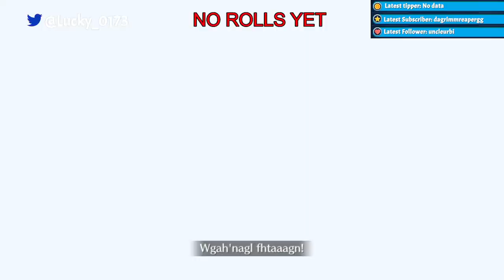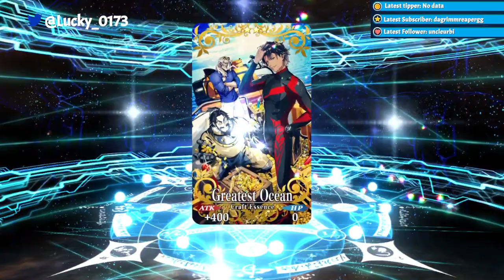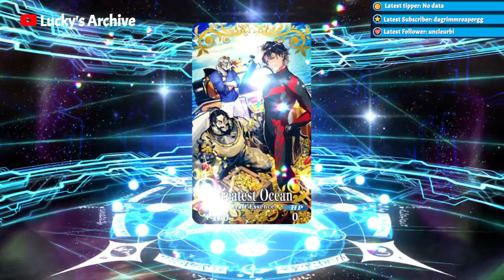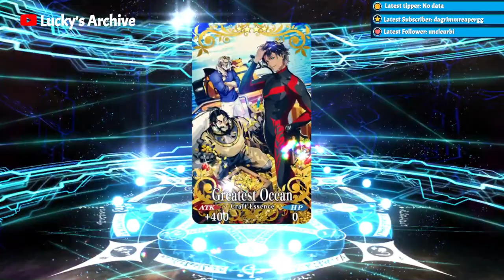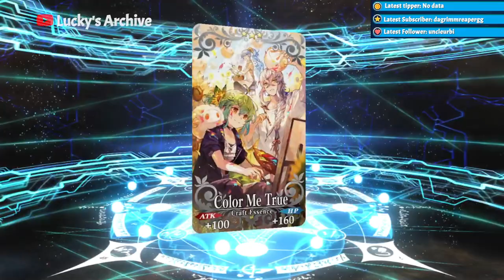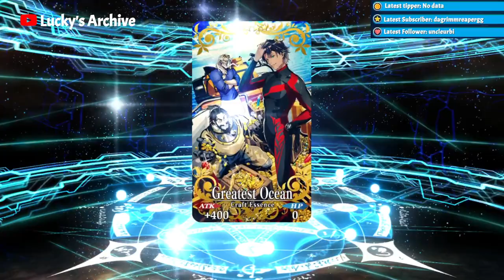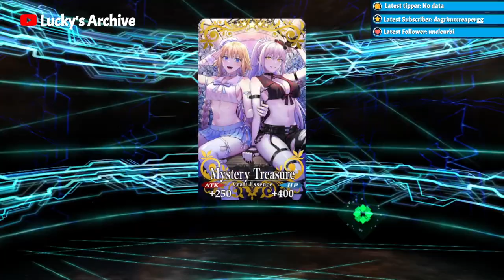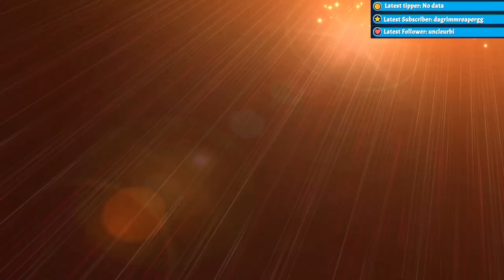Van Gogh Rolls + More Imaginary Scramble!